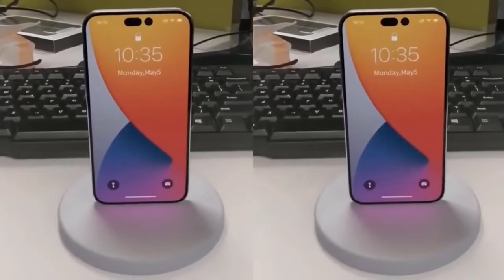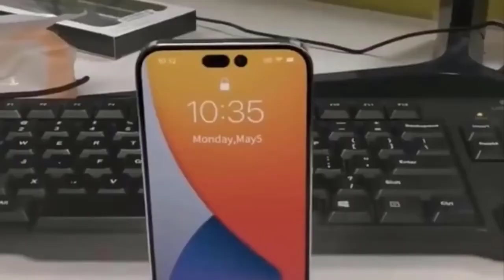I Phone14 Pro Max Unboxing